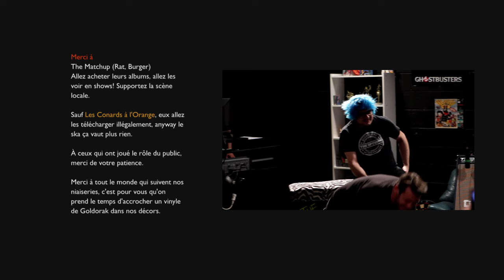ROUGE POMPIER - "Sauvegarde Impossible" (Vidéoclip officiel)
Le premier album de Rouge Pompier "Kevin Bacon" est disponible partout

Réalisation : Jessy Fuchs
Direction photo : Chady Awad
HD 1080/24p canon T2i
Tournée le 24 février 2013 au studio Cinépool

Paroles:
Y'a le feu dans mon appartement
pis tout c'que j'ai pu sauvegarder
c'est des photos que j'ai trouvé de nous dans le temps.

Pis tu l'sais ma mémoire fait défaut,
j'me souviens pu déjà pourquoi
j'suis dehors en bobette avec toutes mes photos.

Monsieur aidez-moi,
dites-moi qui je suis,
est-ce que ça fait longtemps qu'ch'pose des questions sur ma vie?

J'ai quand même un cœur qui fonctionne.
J'ai aussi l'souvenir de respirer.
En même temps, ça servais-tu de m'en rappeler?

La fille d'la photo à m'compte que c'est moi qui'à mis l'feu.

Dit moi qui tu es,
dit-moi si on s'aime,
est-ce que ça fait longtemps qu'on est juste des amis.